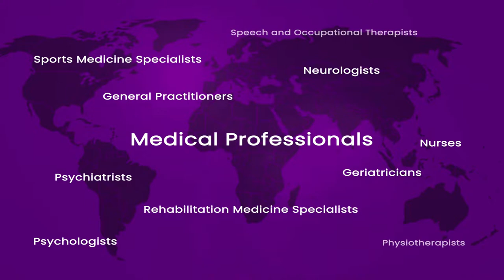SAVE THE DATE! Join us at ALZI Conference on 24 & 25 September 2022!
This September!

Join us to be part of the National Conference on Alzheimer’s Disease in Indonesia.
“ALZI Conference 2022: Dementia, What's Next?"

To all healthcare professionals, paid and family caregivers, People with Dementia, researchers, students and anyone with an interest in Dementia,

Let’s share, learn, and discuss with specialists from various fields about experiences & knowledge on Dementia Care Innovation.

Registrations open 1 August 2022